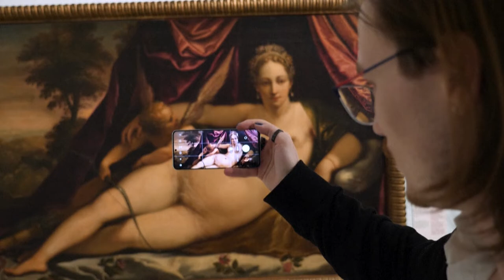Strasbourg exhibits artworks looted by the Nazis | ARSCRONICA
Still lifes, portraits, nude paintings... In Strasbourg, an exhibition brings together 27 artworks looted by Nazi Germany and repatriated in 1945, in the hope of one day, being able to return them to their rightful owners or their descendants.